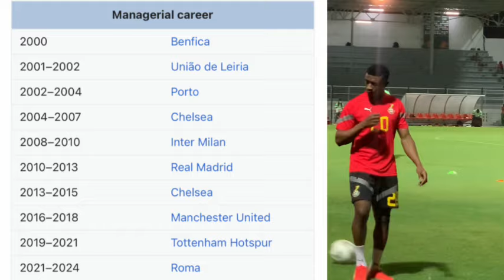JOSE MOURINHO TO BE APPOINT AS 🇬🇭BLACK STARS NEW HEAD COACH ?